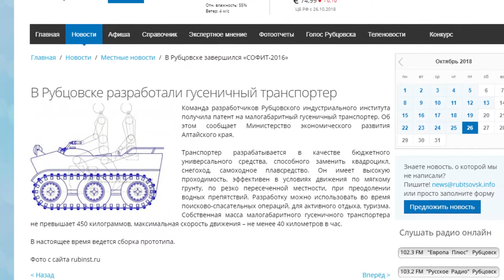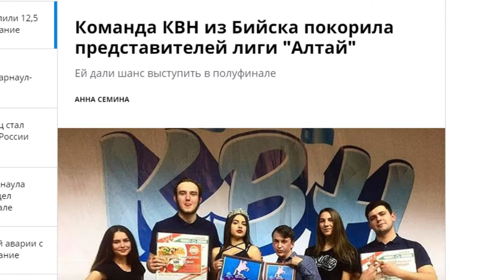О чем пишут издания «Сибирской медиагруппы» — обзор 26.10.2018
Какой разработкой удивили рубцовские инженеры, сколько мест для детей ясельного возраста откроют в Барнауле, и в каком из алтайских городов отважная женщина помогла поймать преступников, — в обзоре материалов от Сибирской медиагруппы